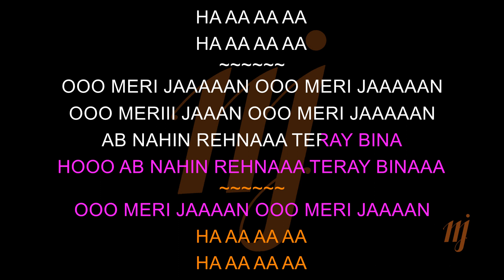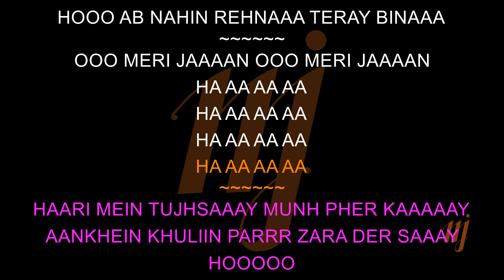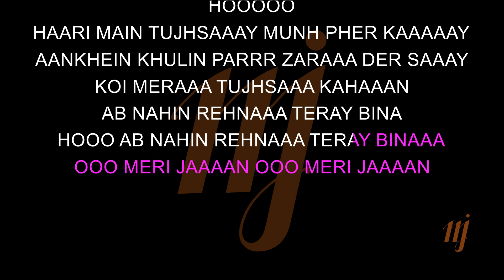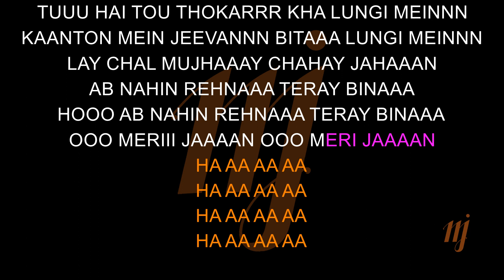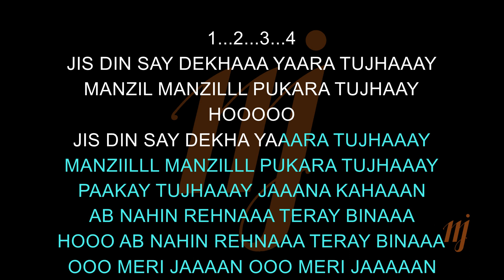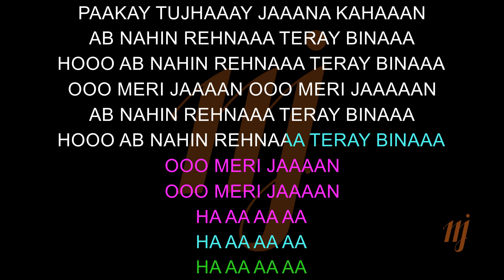Karaoke O Meri Jaan - Manzil Manzil (Remix) - Duet for both Male & Female Singers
Song: O Meri Jaan
Movie: Manzil Manzil
Original Singers: Asha Bhonsle & Shailendra Singh
Remix Singers: Mahalakshmi Iyer & Shiv Prasad
Lyrics: Majrooh Sultanpuri
Label: Saregama India Ltd.

Note: If you haven't heard the original remix song then please listen to Karaoke Track with Female Vocals for the same song on my channel to have an idea. Happy Singing!